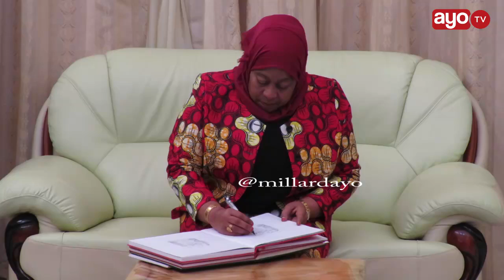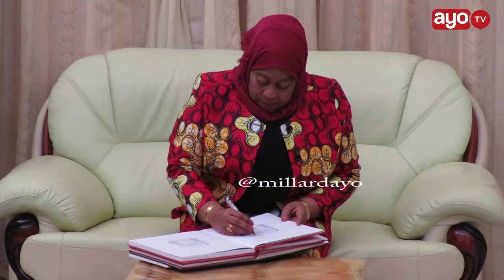Makamu wa Rais aelezwa kiasi cha Dawa za Kulevya kilichokamatwa Kigoma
Makamu wa Raisi Samia Suluhu Hassan amewasili mkoani Kigoma katika ziara yake ya siku Nne, nakupokelewa na mgeni wake mkuu wa mkoa huo Brigrdia General mstaafu Emanuel Magangan katika uwanja wa ndege akiwa na wakuu wa wilaya pamoja na viongozi mbalimbali mkoani humo.

Baada ya hapo amewasili ikulu ndogo ya mkoa. Nakupokea taarifa ya mkoa ambapo Mkuu wa mkoa alieleza juu ya ya ulinzi na usalama Mkoani Kigoma kwa kipindi cha Januari 2018 hadi June 2018 kwa ujumla  imekuwa  tulivu licha ya kuwa na matukio machache  ya uhalifu.